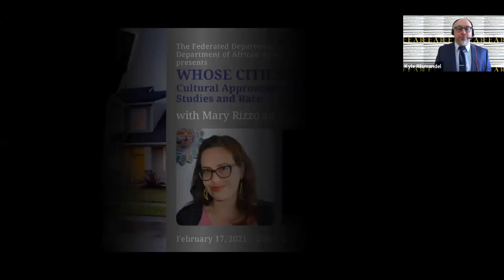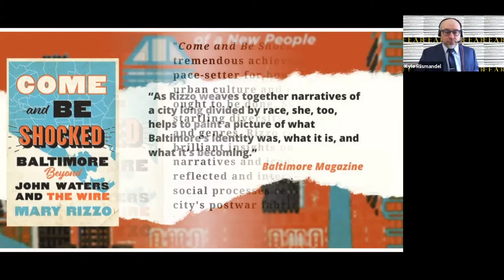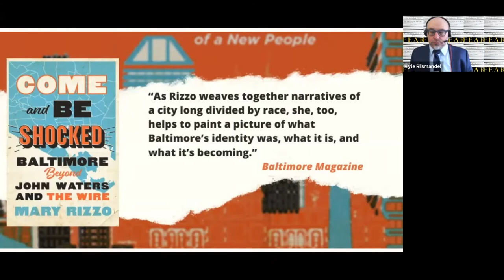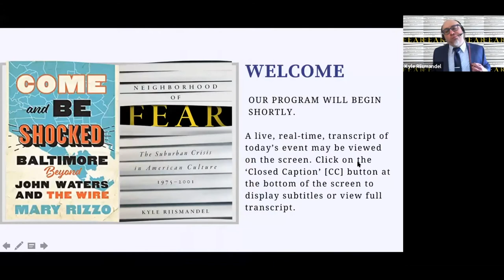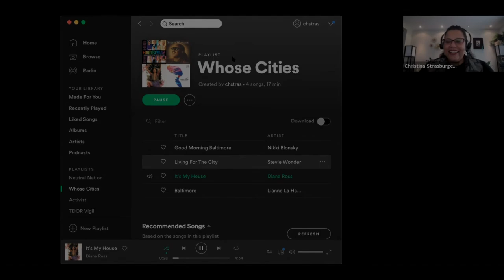Whose Cities? Cultural Approaches to (Sub)urban Studies and Race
On Wednesday, February 17, 2021 the Department of African American and African Studies and the Federated Department of History hosted a live conversation with Professors Mary Rizzo and Kyle Riismandel about cultural approaches to urban/suburban studies and race.

She works at the intersection of inclusive public history, digital humanities, urban studies, and 20th century U.S. cultural history. She is the author of Come and Be Shocked: Baltimore Beyond John Waters and The Wire (Johns Hopkins University Press, 2020) and Class Acts: Young Men and the Rise of Lifestyle (University of Nevada Press). She is the founder of the Chicory Revitalization Project, which uses the black community poetry magazine Chicory to spur dialogue on place and identity. Follow it on Instagram @Chicory_Baltimore. She tweets as @rizzo_pubhist.

Kyle Riismandel is a Senior University Lecturer and the Interim Director of the Law, Technology, and Culture Program in the Federated Department of History at the New Jersey Institute of Technology/Rutgers-Newark. He is a cultural historian of cities, suburbs, media, and technology in recent American history. In addition to teaching courses in those areas, he is the author Neighborhood of Fear: The Suburban Crisis in American Culture, 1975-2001, a Smithsonian scholars favorite book of 2020.